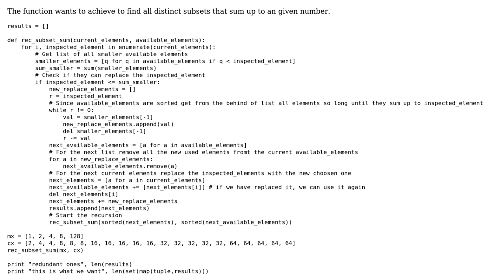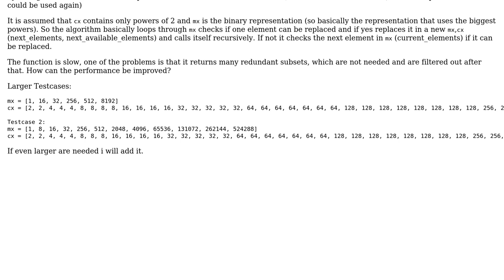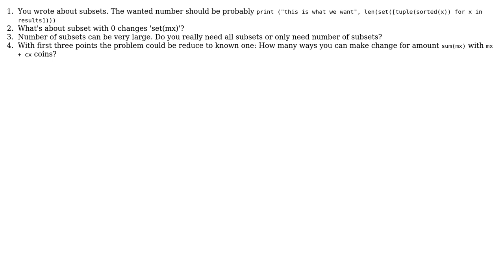Find all distinct subsets that sum to a given number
With thanks & praise to God, and with thanks to the many people who have made this project possible! You are responsible for your own actions.